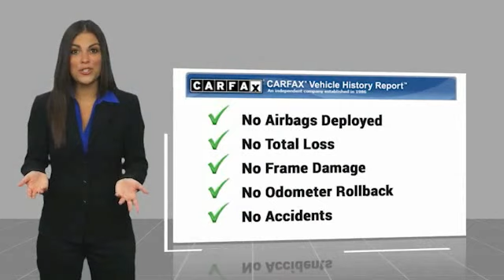2021 Land Rover Range Rover Sport EDISON NJ R1554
2021 Land Rover Range Rover Sport P525 Autobiography

920 US Highway 1 North

Recent Arrival! Clean CARFAX.